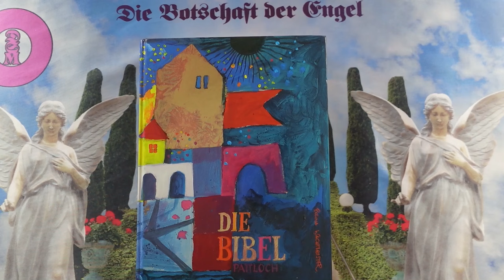Channeling - 2024 November 4 - Üzenetek a Bibliából❣